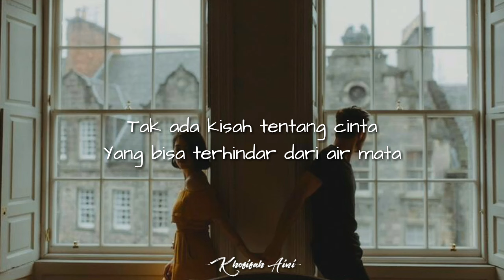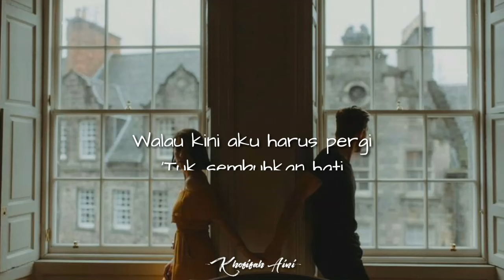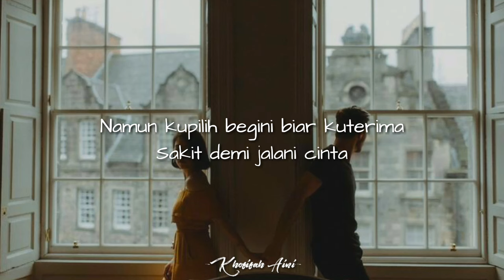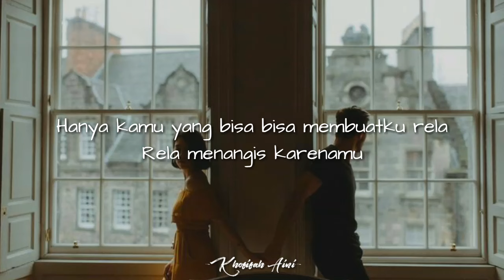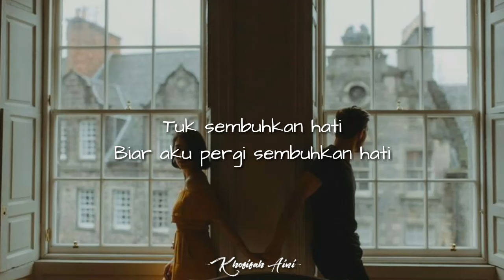Cinta Tak Mungkin Berhenti - Tangga (Lirik) Lyrics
Tak ada kisah tentang cinta
Yang bisa terhindar dari air mata
Namun kucoba menerima
Hatiku membuka
Siap untuk terluka

Cinta tak mungkin berhenti
Secepat saat aku jatuh hati
Jatuhkan hatiku kepadamu
Sehingga hidupku pun berarti

Cinta tak mudah berganti
Tak mudah berganti jadi benci
Walau kini aku harus pergi
'Tuk sembuhkan hati

Walau seharusnya bisa saja
Dulu aku menghindar
Dari pahitnya cinta
Namun kupilih begini
Biar kuterima
Sakit demi jalani cinta

Jatuhkan hatiku kepadamu
Sehingga (hingga) hidupku (hidupku) pun berarti

'Tuk sembuhkan hati

Hanya kamu yang bisa
Bisa membuatku rela
Rela menangis karenamu

Cinta tak mudah berganti (cinta tak mungkin berganti)
Tak mudah berganti jadi benci (tak mudah untuk berganti)

'Tuk sembuhkan hati
Biar aku pergi sembuhkan hati